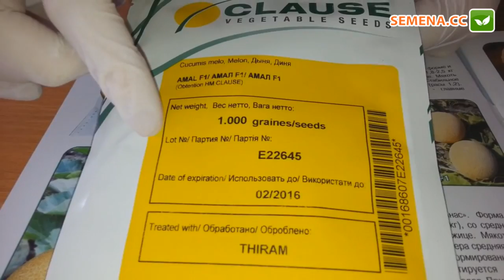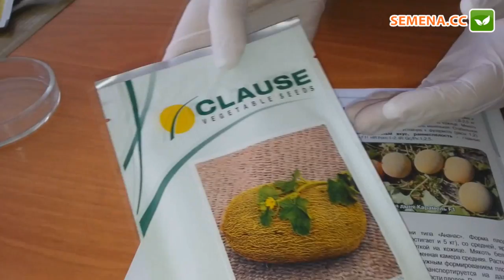Дыня Амал F1 (АНТИФЕЙК: СТОП, ПОДДЕЛКА!)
Дыня Амал F1 селекции Clause – визитная карточка компании. Это наиболее известная дыня на территории Украины. Гибрид ранних сроков созревания по типу «Ананас». Вегетационный период 70 дней. Плоды овальные, с ярко выраженной сеткой на кожуре, средней массой 2,5 – 3 килограмм (первые дыни зачастую достигают 4 килограмм и более). Светлая кремовая мякоть с потрясающим ароматом. Дыня с самым сладким вкусом,типичным для данного типа. Также плюсом этого гибрида является небольшая семенная камера. Сильное растение отлично вяжет плети с обильным и одновременным созреванием урожая (6 плодов на плети). Амал F1  – транспортабельная дыня, перевозится на дальние расстояния с минимальным процентом повреждений. Гибрид обладает потенциалом урожайности 50-60 т/га при 6-8 тыс. растений/га. Амал F1 – наиболее популярная дыня в сети супермаркетов Украины, а её семена наиболее востребованы среди фермеров!

Купить французские семена дыни Амал F1 компании Clause можно в интернет магазине Супермаркет Семян.